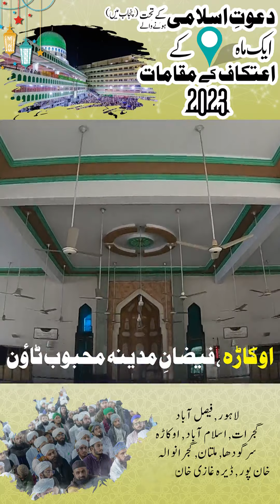(Nigran e Pakistan) Almi Markaz Dawat e Islami Faizan e Madina Krachi Men Aik Mah Ka Aitkaf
nigran e pakistan#defense view jaranwala#press club jaranwala#dawat e islami#shan e abobakar sidiq#yar ghar conference jaranwala#hafiz hafiz ur rehman#Shan e Mustfa#Qari Riyaz Ahmad Sahab New Bayan 2023#Mehfil 239 Qulhar Jaranwala#Pehchan Jaranwala#
e mustfa#shan e mustafa#azmat o shan e mustfa#shan e mustfa by najam shah#qayamat k din shan e mustfa#shan e mustafa watch#zikr e mustafa#shan e rasool#milad e mustafa#sham e mustfa#melad mustfa#shan e rasool new,ishaq e mustfa,# mustfa ki shan#shan e mustafa aur fazail e quran#shan e mustafa with waseem badami#shan mustfa bayan#qari yaseen blooch#shan e mustfa makki channel#shan e,seert e mustfa#muqam e mustfa#azmat e mustfa#Shan e Mustfa Qari Riyaz Ahmad Sahab New
Bayan 2022 Mehfil 239 Qulhar Jaranwala#Pehchan Jaranwala#tilawar#nat#bayan#molana khadam rizwi#molana ilyas qadri#talem#jaranwala#aag kesy lagi+a r q t.v+Pakistan Tehreek-e-Insaf#jaranwala k syasi log#tarekh jaranwala#jaranwala ki tarekh#syasi medan#nasir madni#imran khan#news#taqrer#Interview#iftitah+ofice+pehchan+darbar+per ajmal raza qadro+saqab raza mustafai+awais qadri+shah jewna#ishaq sahab baba fared#ishaq#per mehar ali#golra sharef#hazrat sultan baho#shahid qadri#ahmad raza madni#faisal abad#jaranwala ki awaz#siyasatdanon k scendal#her waras shah#anjuman tulba islam#almustafa welfiar sosaity#dawat e islami#tehrek e labbaik pakistan#shahjewna#per krorya#ishaq#jaranwala#molana#per#ahmad#azmat#pehchan#azmat#krachi#lahor#qari#islamabad#foryoupage